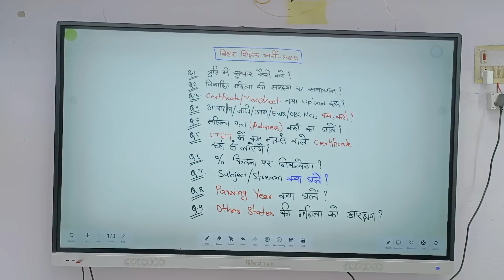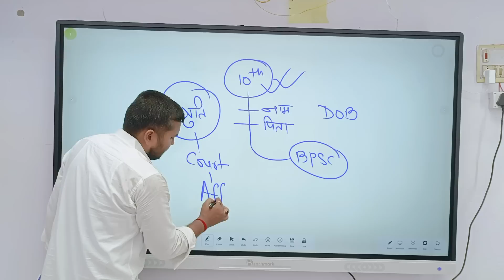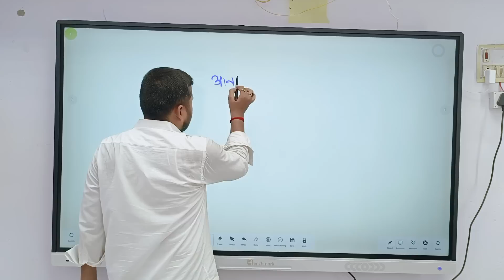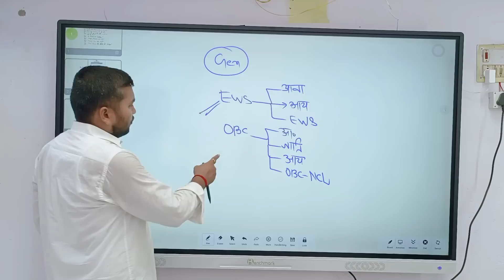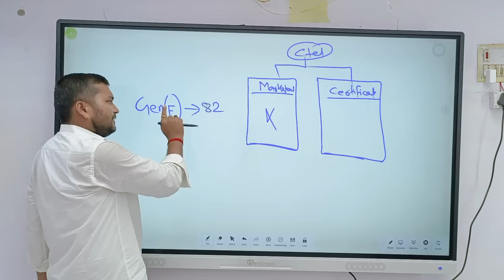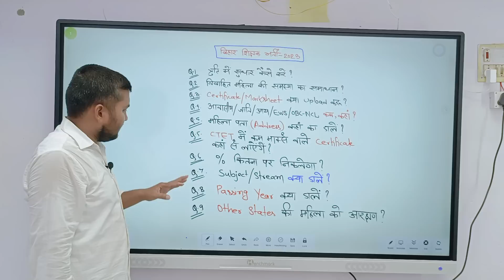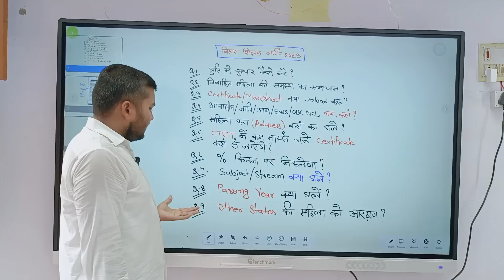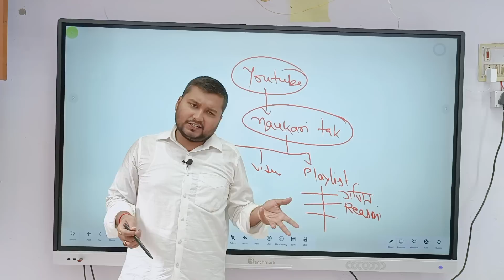बिहार शिक्षक भर्ती 2023 | Live Doubt Session by naukari tak Sir | Bihar 7th Phase Teacher Vacancy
BPSC Teacher परीक्षा का सिलेबस जारी से संबंधित कुछ मुख्य बातें ®️

👉 कैसे फॉर्म भरें?
👉 म में गलती हो तो क्या करें?
👉 EWS NCL मायके या ससुराल?
👉 फॉर्म भरने में गलती हो तो क्या करें?

affidavit name correction format
affidavit for name correction in
marksheet
affidavit for lost marksheet
affidavit validity period
affidavit kaise banaye
affidavit for name correction
affidavit kya hota hai
affidavit meaning
affidavit format
affidavit form kaise bhare
marksheet
passport
bank account
telugu
birth certificate
tamil
aadhar card
maharashtra
rtps bihar,niyojan,umesh talks,obc jati list,teacher niyojan,bihar teacher niyojan,bihar shikshak niyojan,7th phase niyojan update,7th phase vacancy update,7th phase nayogen update,non creamy later benefits,7th phase teacher vacancy,shikshak niyojan latest news,bihar 7th phase teacher vacancy,income certificate apply online,jati awasiya aay online kaise kare,bihar teachers niyojan latest news,7th phase bihar primary teacher vacancy
malayalam
Name Correction Affidavit
मेरिट कैसे बनेगा 7th फेज में
कटऑफ कितना जाएगा 7th फेज
डोमिसाइल लागू होगा 7th में
stet update Today7th phase bihar teacher vacancy update7th phase bihar teacher vacancy today news7th phase bihar teacher vacancy latest updatesatwa charan teacher vacancy
bihar 7th notification
merit in 7th phase
7th phase Notification update Today